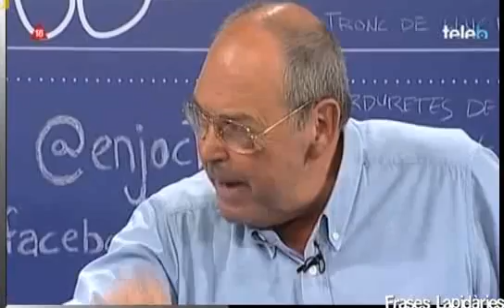Frases Lapidarias 24/05/13 (Teletulia Arucitys)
Las mejores frases lapidarias en la televisión de la semana previa al 24 de mayo de 2013, recogidas por La Teletulia de Arucitys (8tv).